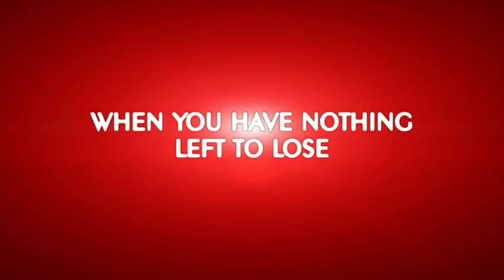Race (2007) Trailer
"A Team of Extreme Racers vying for the Star Car Championship, stumble onto a plot to annihilate the Peacekeeping Planetary Alliance. As the stakes rise with every tick of the speedometer, the Finals quickly become a battle of survival with the fate of the universe hanging in the balance."